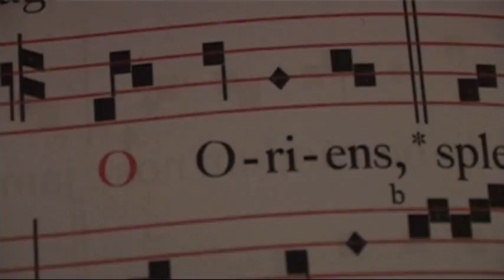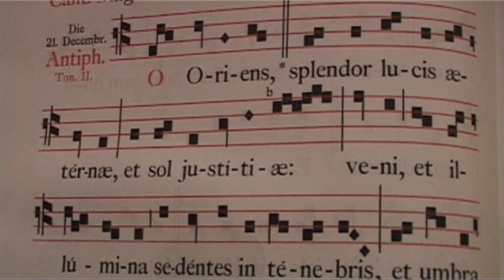Irgendwie selbstverständlich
Rektor Dr.Johannes J.Kreier in der Vesper mit 5.O-Antiphon im Kloster am Rande der Stadt/ SB 2016.